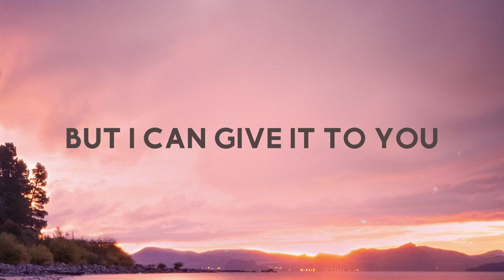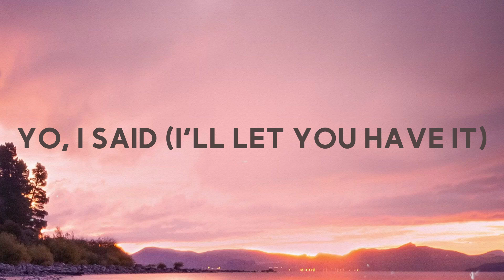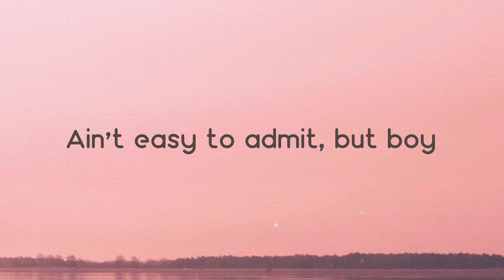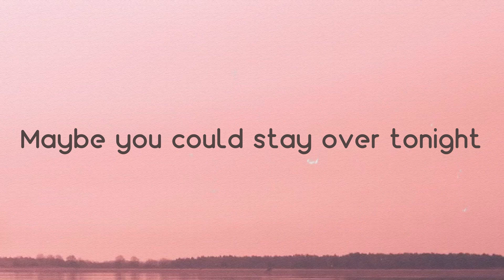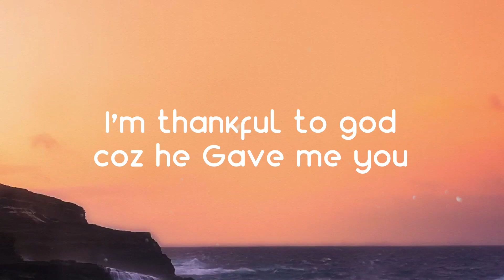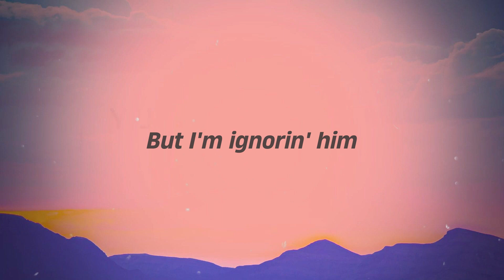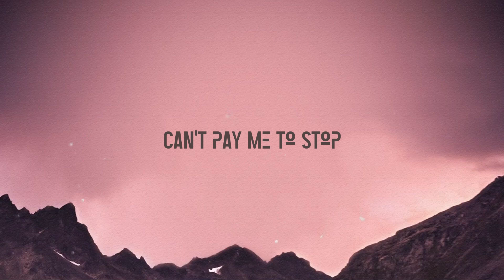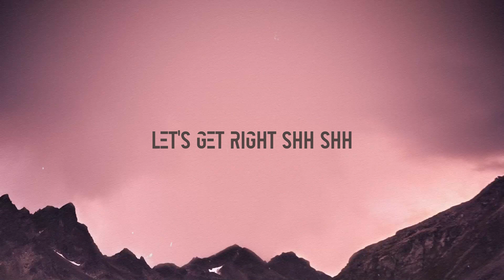Bang Bang - Jessie J,Ariana Grande,Nicki Minaj [Lyrics-exploring] 💨